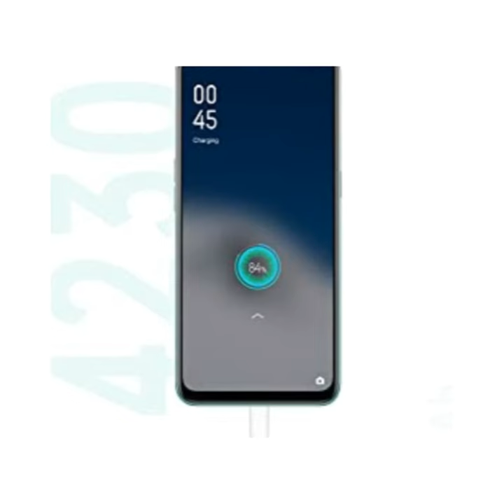OPPO A31 Fantasy White & OPPO F19 Pro Please 🔴Subscribe my Channel press the ball icon 🔔Like & Share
OPPO A31 Fantasy White.
OPPO F19 Pro.
Please➡️
Please visit. ⤵️

Best offers and discounts.⤵️

Features & details
12+2+2MP triple rear camera (12MP main camera+2MP macro lens+2MP depth camera) with Portrait bokeh, macro lens, dazzle color mode, AI beautification |  8MP front camera16.5 centimeters (6.5-inch) waterdrop multi touch screen with an 89% screen to body ratio |  1600 x 720 pixels resolution, 269 ppi pixel densityMemory, Storage & SIM: 6GB RAM |  128GB internal memory expandable up to 256GB |  Dual SIM (nano+nano) dual-standby (4G+4G)Android Pie v9.0 based on ColorOS 6.1 operating system with 2.3GHz Mediatek 6765 octa core processor, IMG GE83204230mAH lithium-polymer battery providing talk-time of 45 hours and standby  time of 450 hours1 year manufacturer warranty for device and 6 months manufacturer warranty for in-box accessories including batteries from the date of purchaseBox also includes: USB cable, Sim tray ejecter, pre-applied screen protector and protective case, booklet with warranty card and  quick guide.  The box does not include earphones

Product information Fantasy White ,6GB With Offer , OPPO A31
OS‎ Android RAM‎ 6GB Product Dimensions‎16.4 x 0.8 x 7.6cm;  180 Grams Batteries‎1 Lithium Polymer batteries required.  (included) Item model number‎ CPH2015Wireless communication technologies ‎Bluetooth, WiFi Hotspot Connectivity technologies ‎HSPA+, WCDMA, TD-LTE, GPRS, EDGE, LTE FDD Special features ‎Light sensor, Acceleration sensor, Other sensors, Magnetic induction, Fingerprint, Proximity Sensor,  Dual SIM, GPS, G-sensor, Video Player, Music Player Other display features ‎Wireless Device interface - primary ‎Touchscreen Other camera features‎12MP+2MP+2MP Audio Jack‎ 3.5 mm Form factor‎ Touchscreen Phone Colour ‎Fantasy White Battery Power Rating 4230 Phone Talk Time‎ 45 Hours Phone Standby Time (with data) ‎450 Hours Whats in the box ‎Handset, USB Cable, Sim Tray Ejecter, Pre-applied Screen Protector and Protective Case, Booklet with Warranty Card and Quick Guide Manufacturer‎ OPPO Mobiles India Pvt.  Ltd.Country of Origin ‎India Item Weight‎180 g.

Features & details:
Product 1: 6.43" Inch (16.3cm) FHD+ Super AMOLED Punch-hole Display with 2400x1080 pixels. Larger screen to body ratio of 90.8%.|In-Display Fingerprint 3.0.Product 1: Android v11 based ColorOS 11.1 operating system with 2.2GHz  MediaTek Helio P95 octa core processor, IMG 9XM-HP8 GPUProduct 1: Memory, Storage & SIM: 8GB RAM | 256GB internal memory can be expandable up to 256GB | Dual SIM (nano+nano) dual-standby (4G+4G)Product 1  : Battery: 4310mAH lithium-polymer massive battery with 30W VOOC Flash Charge 4.0 | Super Night standby mode.Product 2: 20 hours of Music playback time with its charging case supported by 40mAh(Headphone)/400 mAh(Charging Case) battery Type-  C Charging.Product 2: Bluetooth 5.0 provide Binaural simultaneous Bluetooth transmission with stable connectionProduct 2: Compatible with all android phones.Product 2: Noise Reduction during Calls

 Product information Fluid black ,256GB , With offer , Phone + Earphone

 OS ‎Android RAM ‎8 GB Product Dimensions ‎16.01 x 7.34 x 0.78 cm;  173 Grams Wireless communication technologies ‎Bluetooth Connectivity technologies ‎Bluetooth Special features‎ Bluetooth, Dual_Sim, LED Flash Display technology‎ AMOLED other display features‎ Wireless Colour ‎Fluid black Battery Power Rating‎ 400 Milliamp Hours Whats in the box‎ Handset, USB Cable, Sim Tray Ejecter, Pre-applied Screen  Protector and Protective Case, Booklet with Warranty Card and Quick Guide Manufacturer‎ OPPO Mobiles India Pvt.  Ltd.Country of Origin‎ India Item Weight ‎173 g.